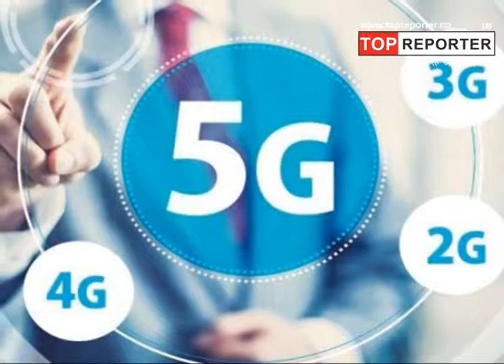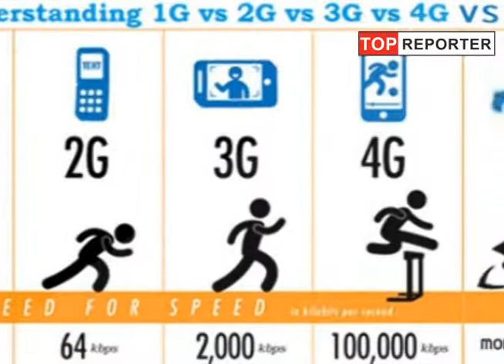China launches 5G base station in Tibet-Qinghai region